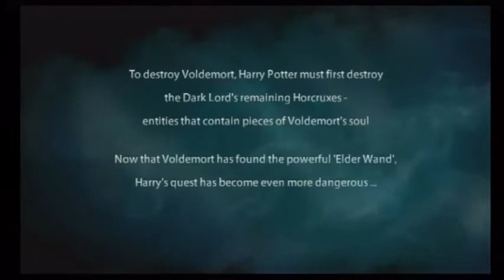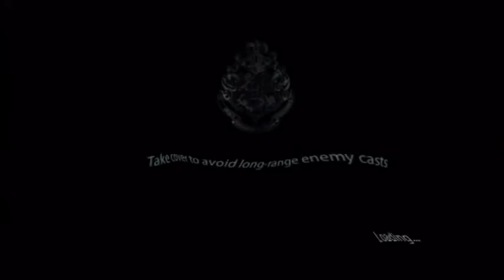Harry Potter and the Deathly Hallows Part 2 WII.avi